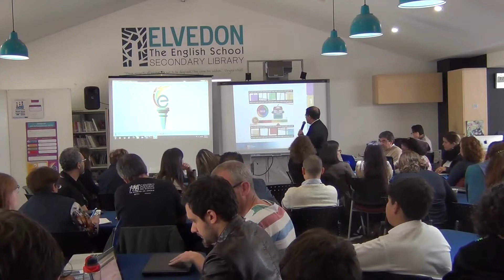Día de la Excelencia Académica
El pasado 13 de abril de 2016 se llevaron a cabo, en The English School, las actividades del Día E programadas por el Ministerio de Educación.